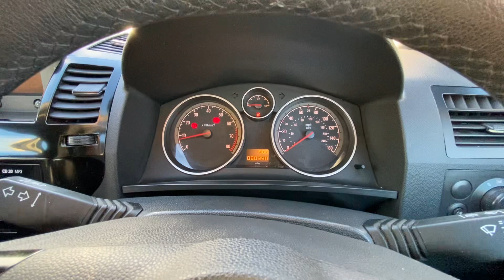VAUXHALL ZAFIRA DK13UPB